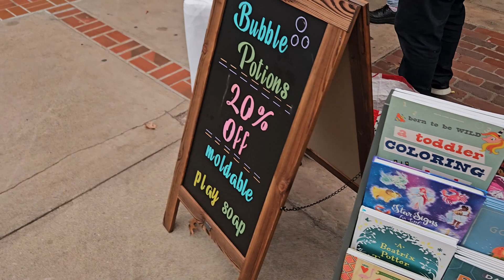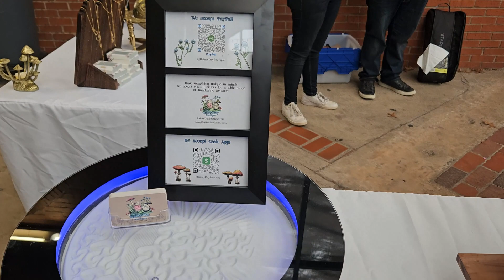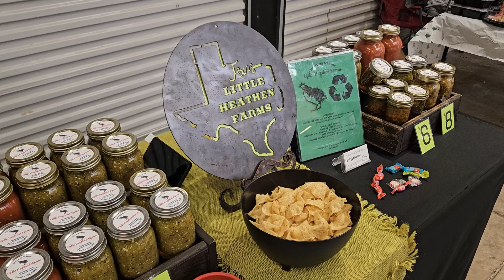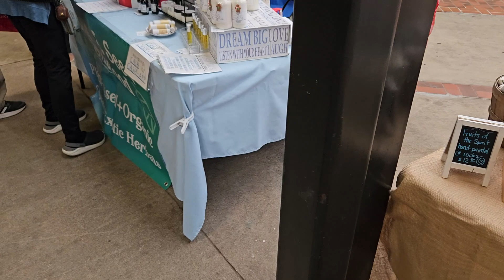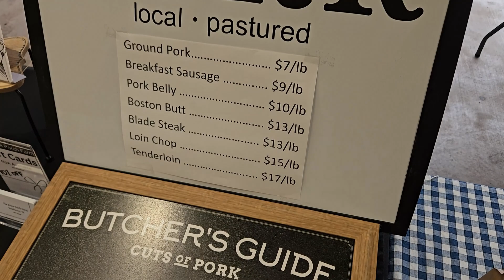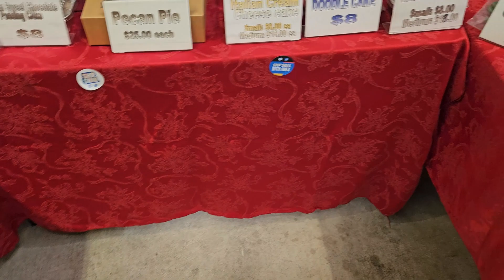Farmers Market on Ohio Street Wichita Falls